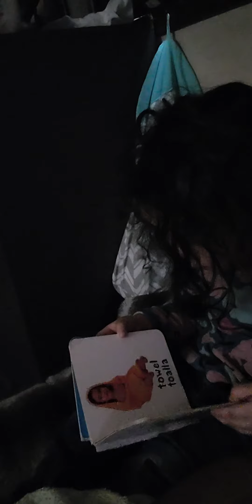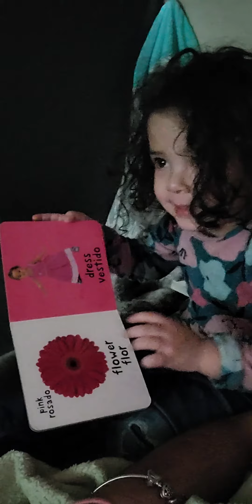Mena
Mena 2 años y medio. Leyendo fotos.